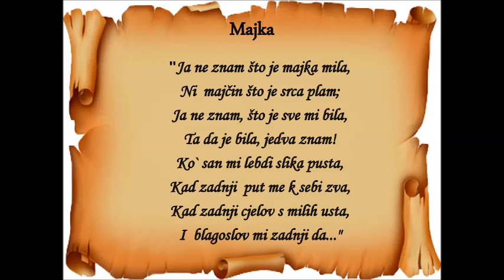Majka, Hugo Badalić (Henry Muldrow & Nicolaas Ravenstijn)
for Goran´s mother on her birthday
Majka, Hugo Badalić
music and vocals, Henry Muldrow
piano, Nicolaas Ravenstijn